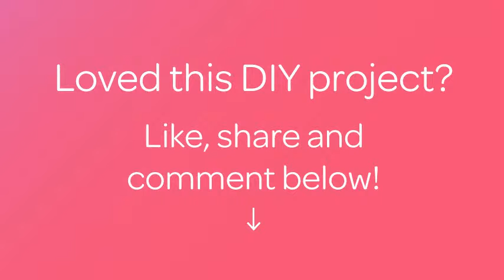Como hacer una tortilla española perfecta - Hazlo tu Mismo Comida y Bebida - Guidecentral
Sobre este tutorial:
- Título: Como hacer una tortilla española perfecta

Materiales:
- 5 huevos
- Media cebolla
- Sal
- Aceita de oliva
- 2 patatas grandes